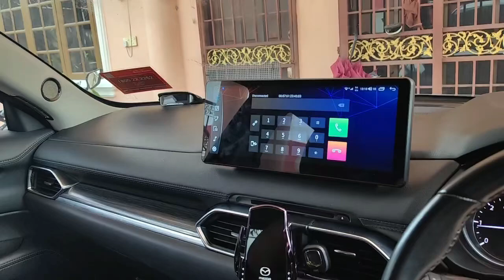Belsee 12.3" Touch Screen Radio Android Auto CarPlay Head Unit upgrade for Mazda CX-5 CX-8 2017-2023